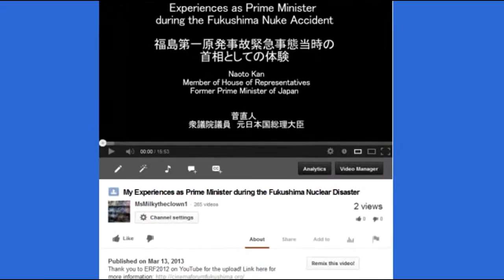Wisconsin: Nuclear Alert on Nuclear Emergency Tracking Center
Source "MsMilkytheclown1"

Madison Wisconsin shows Alert status
224
Station ID 5:505 Madison, WI, US
CPM: current 224 Low 119 High 275
Average 165, Deviation 29.6
(CPM of Gamma in energy range 600-800keV)

 RADCON 1 NORM| RADCON 2 Rising | RADCON 3 Elevated |
RADCON_4_Concern/Watch RADCON_5_ALERTs

The Hartford CT Alert is no longer there as of 7/8/13

Go to NETC Forum to view topics of radiation, health effects, etc. Become a member and join in the discussion about the growing interest in radiation, monitoring sites, health issues and many other ideas.